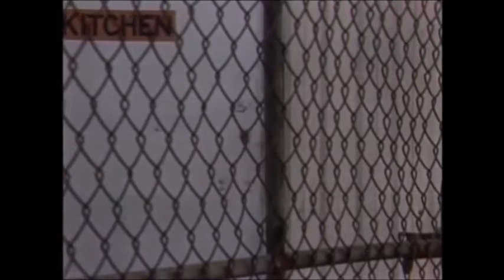The Greatest Prisoner Cell Block H Characters No 11. Dr Kate Peterson Part 1 of 2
Top 100 characters from the  Australian  soap which ran from 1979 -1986.

Freemantle International